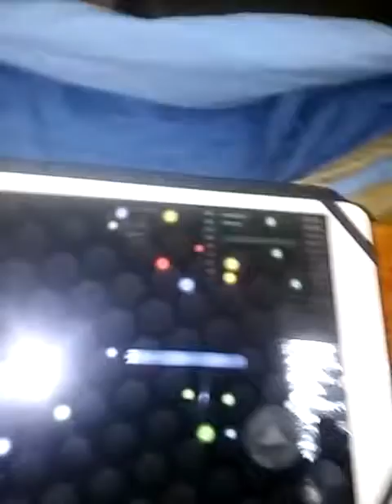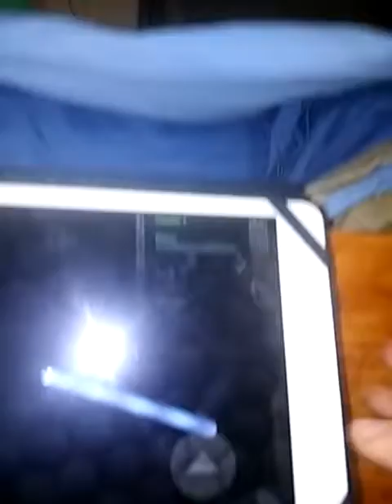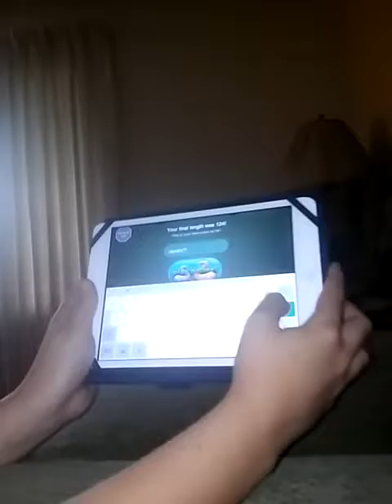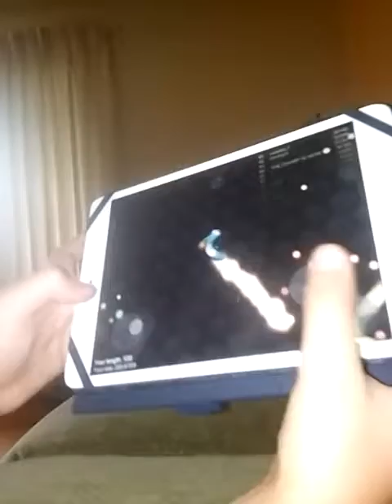Multi game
The best camra Angel also